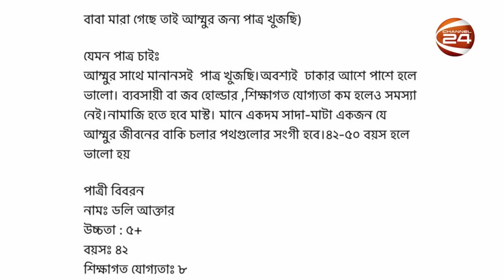🔴মায়ের বিয়ের জন্য পাত্র চেয়ে ফেসবুকে পোস্ট ►পিতার জন্য এমন করা যাবে কি?►শায়খ শরীফুল ইসলাম মাদানী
►মায়ের বিয়ের জন্য পাত্র চেয়ে ফেসবুকে পোস্ট ছেলে
►পিতার জন্য এমন করা যাবে কি?
►মায়ের বিয়ে দিচ্ছে সন্তান ►বাবার বিয়ে দিচ্ছে সন্তান
ইসলামে কি জায়েয?
বাবা জন্য এমন করা যাবে কি?
শিক্ষক, আল-মারকাযুল ইসলামী আস-সালাফী মাদ্রাসা, রাজশাহী।
বিষয় : মায়ের বিয়ের জন্য পাত্র চেয়ে ফেসবুকে পোস্ট
father marriage
শাশুড়ির বস্তাবন্দি মরদেহ উদ্ধার, পুত্রবধূ গ্রেপ্তার | Cox's Bazar News
জানাজায় অঝোরে কাঁদলেন মির্জা ফখরুল | BNP | Nure Alam | Bhola Update News | Mirza Fakhrul
অকটেনের দাম বাড়ালো কোন যুক্তিতে? | Fuel Price Incresed in Bangladesh | Filling Station
বিদ্যুৎ-জ্বালানি: কী ঘটতে যাচ্ছে দেশে? | Loadshedding Schedule | Electricity Crisis |

🟢জাতীয় পর্যায়ের উচ্চমানের পত্রিকা মাসিক আত-তাহরীক, শিরক-বিদআতের বিরুদ্ধে লিখনীর মাধ্যমে আপোষহীন গতিতে এগিয়ে চলছে ।
বাংলার প্রতিটি ঘরে ছড়িয়ে পড়ছে ছহীহ আকিদার দাওয়াত । ভেঙে পড়ছে শিরকের আস্তানা । শত শত মানুষ গ্রহন করছে ছহীহ আকীদা।
ধর্ম, সমাজ ও সাহিত্য বিষয়ক গবেষণা পত্রিকাটি নিজে পড়ুন এবং বেশি বেশি ফ্রি বিতরণ করুন।

📷সারাদেশে প্রাপ্তিস্থান সূমহ জানুন!

🔴যোগাযোগ :
▪ সম্পাদক, মাসিক আত-তাহরীক
নওদাপাড়া (আমচত্ত্বর)